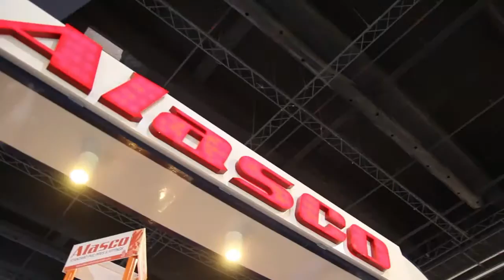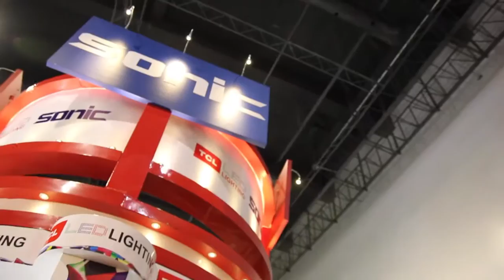PHILCONSTRUCT 2014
Southeast Asia's longest running and the Philippines' biggest construction industry trade show.

Held on November 6 to 9, 2014 in three venues simultaneously : SMX Convention Center Manila, World Trade Center Metro Manila, and Philippine Trade Training Center.

Facebook.com/PhilconstructSeries